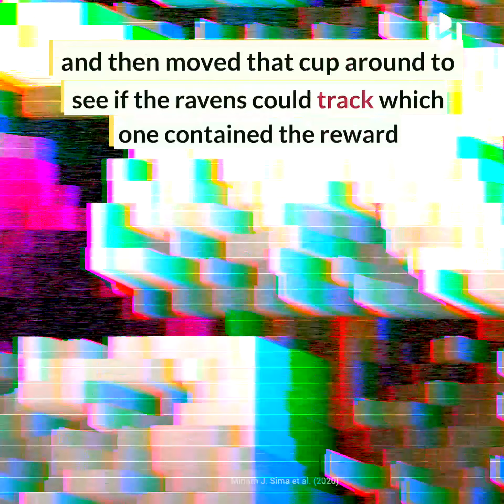Young ravens have cognitive skills similar to those of adult great apes